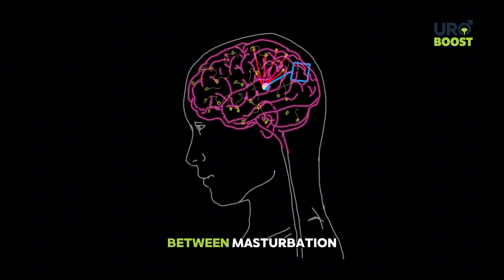SHOCKING - What Happens to Your Brain If You Masturbate Every Day ?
Discover the real effects of masturbation on brain and overall Men’s health in this science-based breakdown. Backed by research and insights from top Urologists, we reveal the benefits and risks, from stress relief and better mood to potential masturbation side effects and masturbation addiction. Find out if masturbation is good or bad for health, how it impacts your brain, focus, and sexual performance, and the right way to keep it balanced.